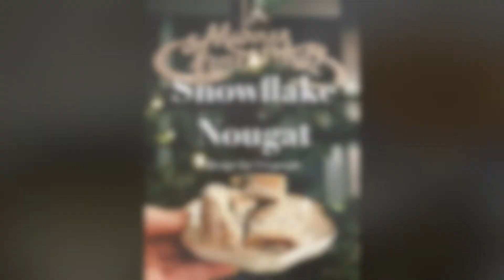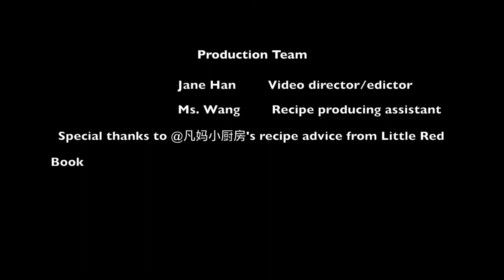Recipe snowflake nougat